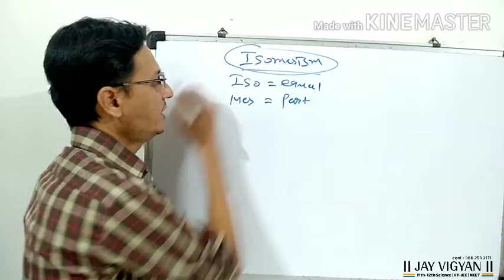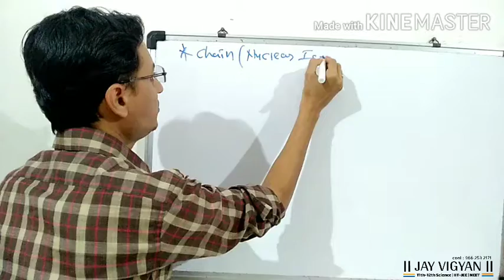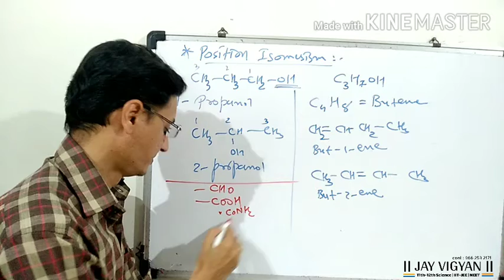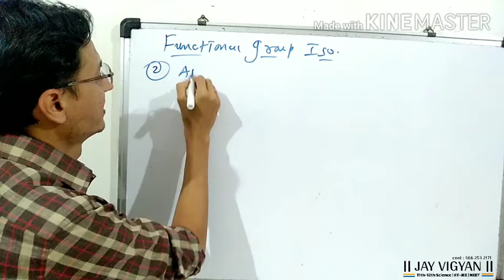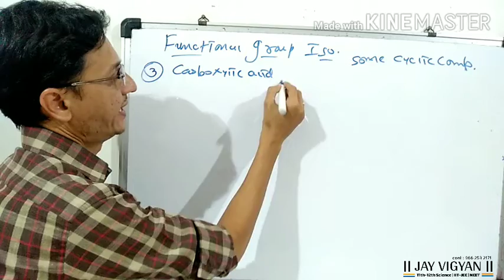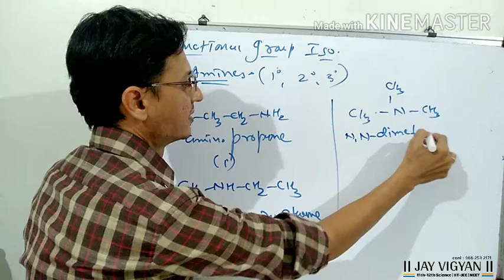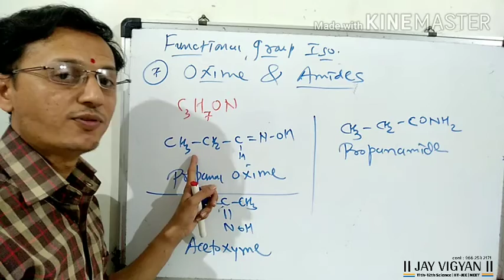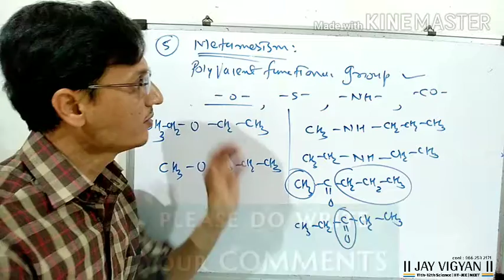Goc | # 2 | Structural Isomerism part 1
This video contains detailed concepts of structural isomerism#
in which
chain isomer
position isomer
ring chain isomer
functional group isomerism and
metamerism
are explained.

some MCQ regarding above topics are given in second part of this video

there is a separate video for tautomerism.